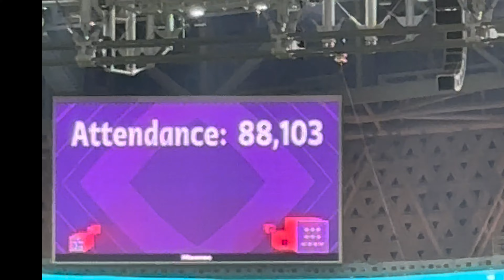BRAZIL VS SERBIA QATAR FIFA WORLD CUP